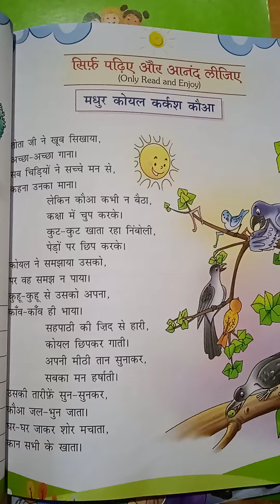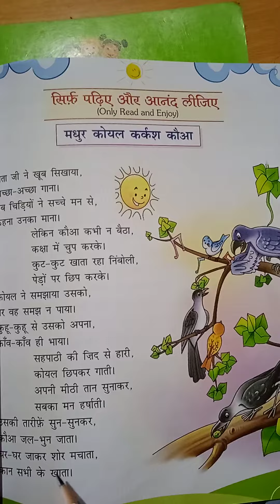Class hindi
madhur koyal karkash kauwa